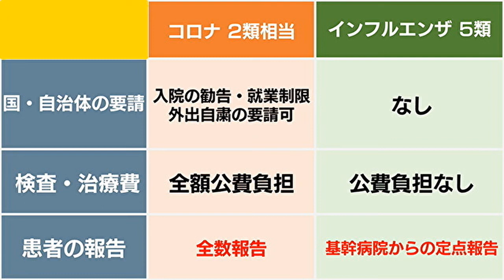【桜井誠トーク】新型コロナウイルスを2類感染症のまま季節性インフルエンザの5類感染症に引き下げないで入国規制緩和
【桜井誠トーク】
新型コロナウイルスの　2類感染症と、季節性インフルエンザの　5類感染症の違い。。
日本政府が10月11日、新型コロナウイルス対策の入国規制を緩和し、韓国を含む　68か国、地域を対象に　ビザなしでの入国を再開した。
新型コロナウイルスを2類感染症のまま入国規制をしたらどんな事が起きると予想されるのか。